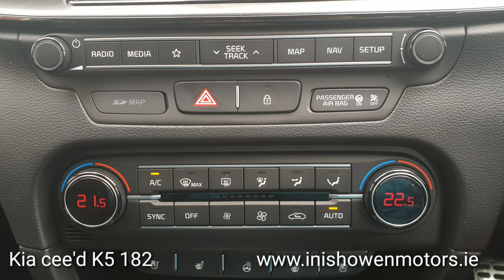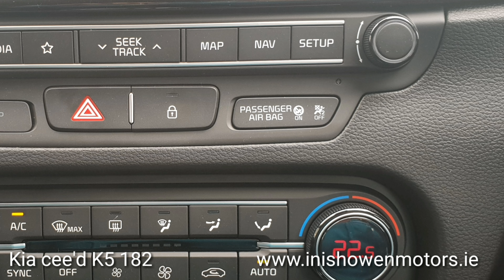Kia cee'd K5 182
➡️Full leather
➡️Heated, electric seats
➡️Sat Nav
➡️Cruise Control
➡️Bluetooth
➡️Parking sensors
➡️Reversing cameras
➡️Auto lights & wipers
➡️Push start/stop button
➡️Electronic Handbrake